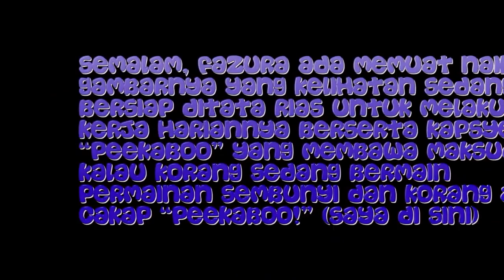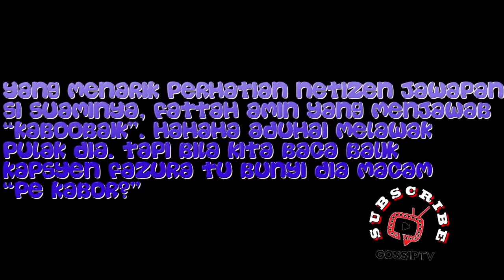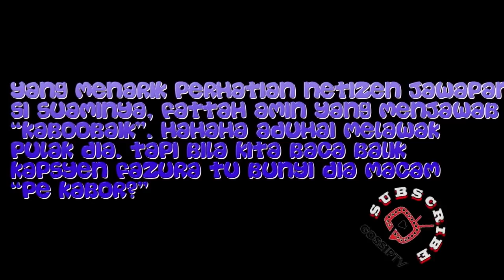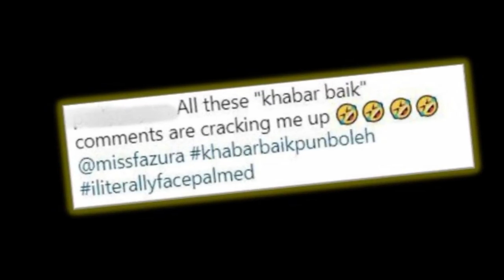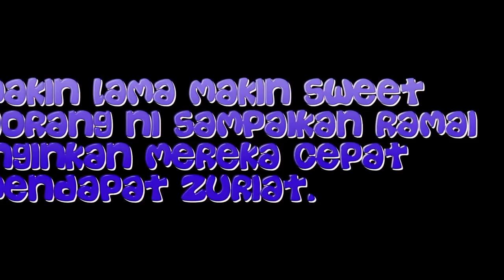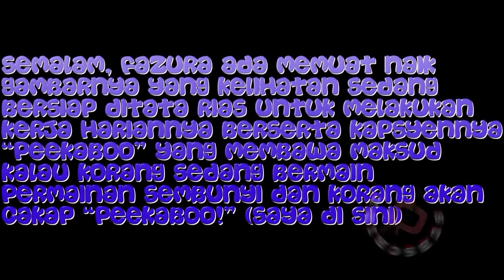“Kaboobaik" - Komen Fattah Amin Buat Peminat Gelak Tak Ingat